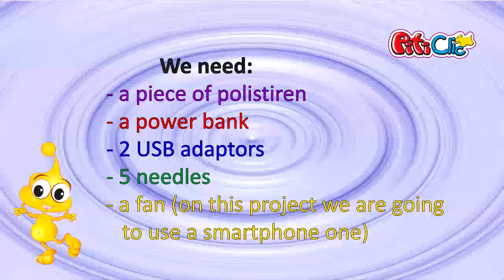How to make a motor boat in 2 minutes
How to make a motor boat in 2 minutes:  Firstly, cut out the body of the boat, as you would like it. Be careful so you don’t cut yourself!
We fix the power bank on the boat with the help of the needles. Then, connect the fan to the power bank using the 2 USB adaptators and IT’S DONE!

Let’s launch the boat!